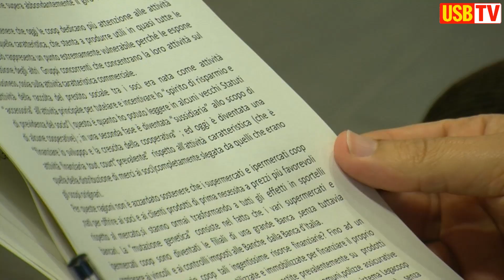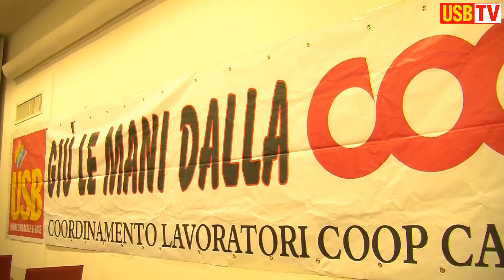Napoli, 7 febbraio 2013. Convegno 'Le mani sulla Coop' (USB Tv)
Il convegno USB, di Napoli 'Le mani sulla Coop'. Riprese e montaggio M.Congi

Il comunicato stampa USB:
CONVEGNO "LE MANI SULLA COOP": IACOVONE (USB), ORA PIÙ FORTI LE RAGIONI DEI LAVORATORI
Da tutti i partecipanti impegno ad impedire che cooperazione abbandoni la Campania
"La forte presenza dei lavoratori coop e la partecipazione qualificata di amministratori, giuristi e associazioni della società civile hanno rafforzato le ragioni dei 700 lavoratori dei negozi Coop della Campania, in lotta da mesi per difendere il loro posto di lavoro ma anche il futuro della cooperazione nella regione", così Francesco Iacovone, dell'USB Lavoro Privato, a conclusione del Convegno "Le mani sulla Coop", che si è tenuto questa mattina a Napoli nella MGallery di Palazzo Caracciolo.
Tutti gli intervenuti, a partire dall'assessore al Lavoro del Comune di Napoli, Enrico Panini, hanno preso l'impegno ad impedire che la cooperazione abbandoni il territorio.
Significativa la dichiarazione di Fabio Giuliani, esponente nazionale dell'associazione Libera, che ha sottolineato le connivenze "mafiogene" dei sindacati concertativi nel favorire l'infiltrazione malavitosa in spezzoni così importanti dell'economia.
Di forte stimolo alla discussione il contributo scritto giunto da Mario Frau, l'ex manager Coop autore del libro "La Coop non sei tu", che ha spiegato come la perdita dello spirito mutualistico originario del sistema cooperativo finisca per favorire operazioni pericolose per i lavoratori, i soci e la vita economica della regione.
Francesco Iacovone, per l'USB, ha proposto: "un tavolo permanente con le istituzioni locali, che accompagni il percorso di risanamento di Unicoop Tirreno e ne permetta l'eventuale passaggio sempre all'interno del sistema cooperativo, salvaguardando i posti di lavoro, i diritti e le condizioni contrattuali".
"Dopo questo convegno le ragioni dei lavoratori sono più forti -- ha concluso lo stesso Iacovone -- e la battaglia per impedire che la criminalità organizzata metta le mani su un altro pezzo di economia campana ne esce decisamente rafforzata".